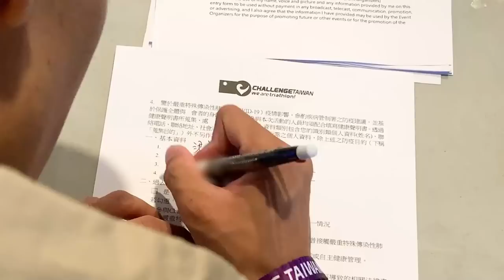【哲睿Jerry】鐵人三項51.5公里參戰 | 游泳太鳥所以用其他兩項來追!!! | 轉換區完整紀錄，在這10分鐘的轉換區內發生了什麼事? |2020 Challenge Taiwan51.5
全程拍攝已與大會申請許可，也感謝大會協助拍攝

Insta360 ONE X2 聖誕大減價！

器材：
Sony A6400
Sony A7S2
GOPRO HERO8
GOPRO HERO5
IPHONE XS
Adobe Premiere Pro